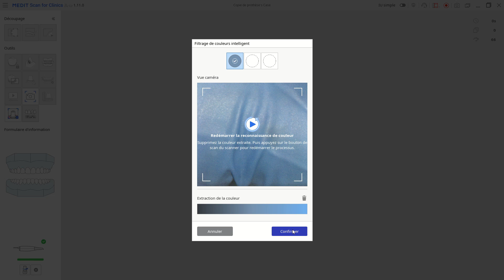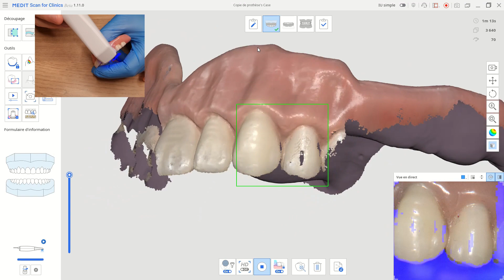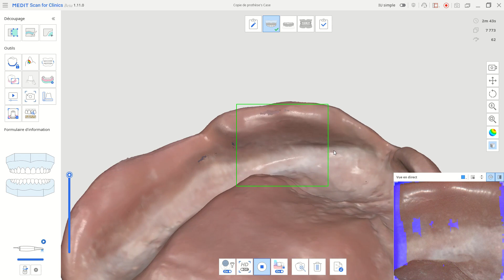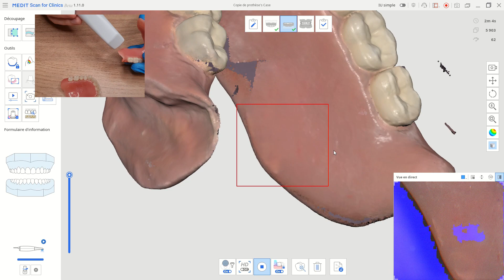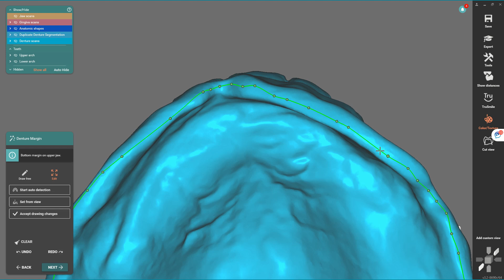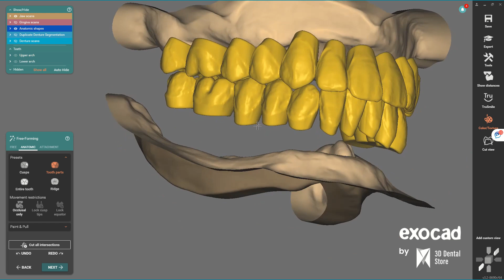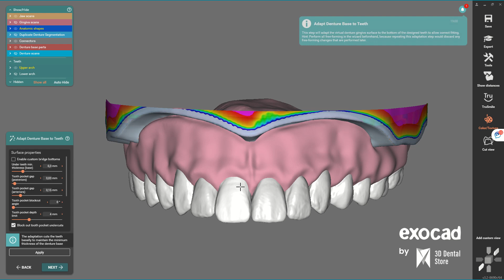Exocad 3.2 Elefsina - Duplicata de prothèse de A à Z